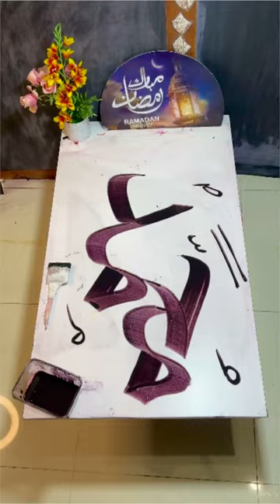Ya Muhammad saw calligraphy /